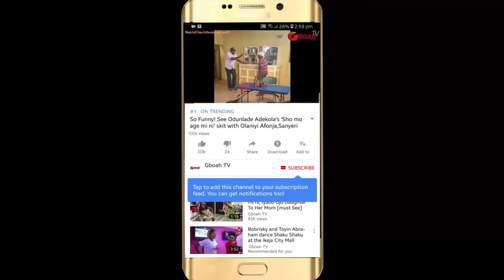Mega 99 Electrifies the stage and audience with his wonderful Juju Music at Ewa inu foundation lunch